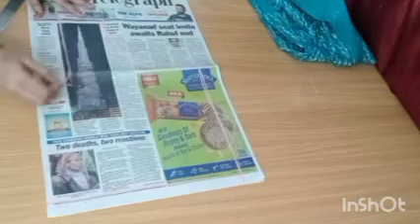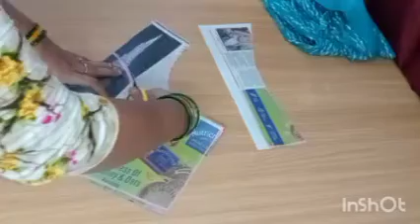Katori Blouse Cutting &Stitching Full Video in Telugu